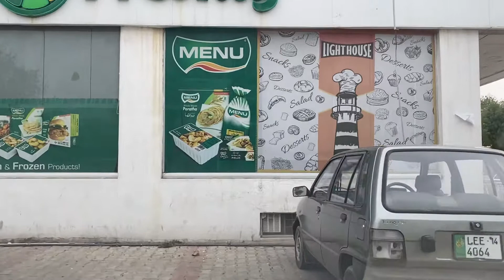Jaliana market to Freshly By Menu Bahria Town Lahore | Roads Of Bahria Town Lahore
Jaliana market is a small market located adjacet to Bahria Town Lahore and named after the name of local village Jaliana.
Afshan Khawar Travel, Dr. M. Khawar Nazir
Roads Of Pakistan, Roads Of Lahore, Roads Of Bahria Town Lahore,